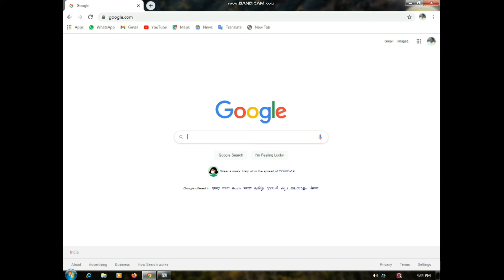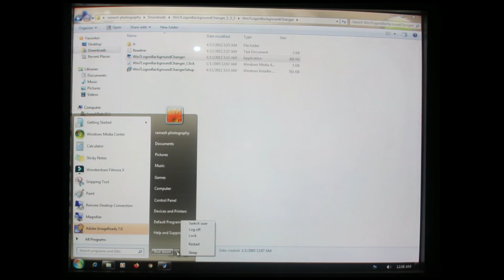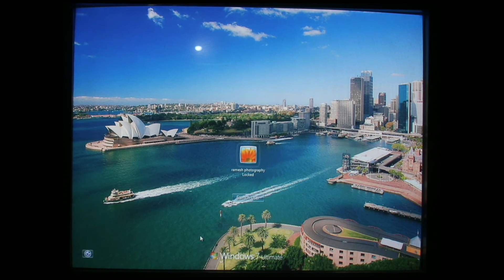How To Change Windows 7 lock screen wallpaper || Windows 7 Lock Screen Wallpaper Kaise Lagaye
Guys iss video mein maine aapko bataya hai ki aap title. ' windows 7 lock wallpaper kaise lagaye ' ke lliye for more information watch this video

Timestamps - :
0:00 || Intro With Mr iPhone Gyan
0:30 || How To Download Lock Screen Wallpaper Changer Software In Windows 7
1:20 || How To Install Lock Screen Wallpaper Changer Software In Windows 7
1:30 || How To Set Wallpaper Lock Screen Wallpaper  Changer In Windows 7
1:56 || Review Set Wallpaper

how to change logon screen windows 7

Cover Topic :-

how to change windows 7 login screen background
how to change windows 7 lock screen wallpaper in hindi
how to change windows 7 look
how to change windows 7 logon screen background
how to change windows 7 logon screen
how to change windows 7 login wallpaper
how to change windows 7 logo
how to change windows 7 logo on startup
mr iphone gyan
windows 7 lock screen wallpaper kaise lagaye
windows 7
windows 7 end of support
windows 7 end of life
microsoft windows 7
background
background music
4k free background
4k background animation
logon screen
logon screen background
windows
lock screen
windows 10
microsoft windows
how to change windows 7 lock screen wallpaper
change lock screen windows 7
windows 7 lock screen
windows 7
how to change lockscreen wallpaper on windows 7
change lock screen
change lock screen wallpaper
windows 7 lock screen changer
lock screen
how to change lock screen background windows 7
change wallpaper windows 7 lock screen

Hashtag=